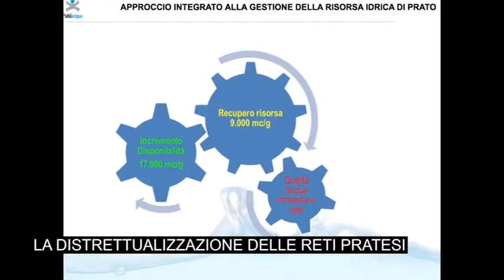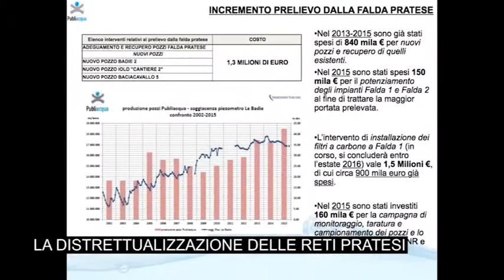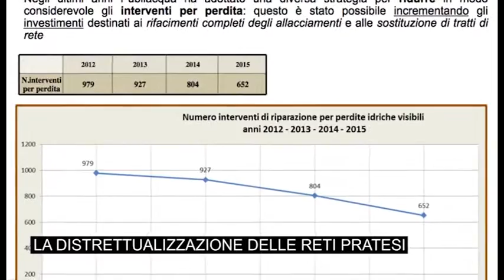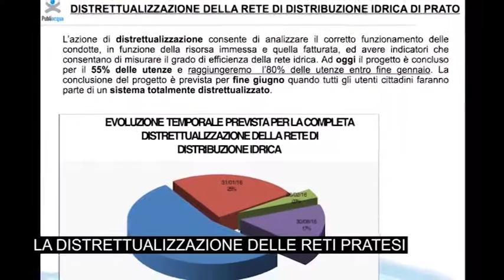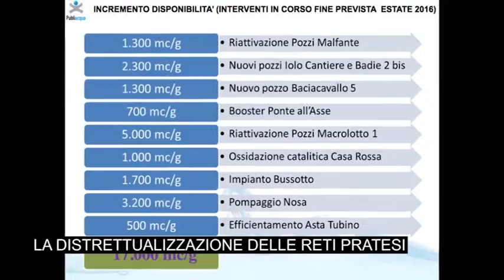La distrettualizzazione a Prato raccontata da RTV38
Il progetto della distrettualizzazione delle reti idriche è realtà per molti comuni. Eccola raccontata da RTV38